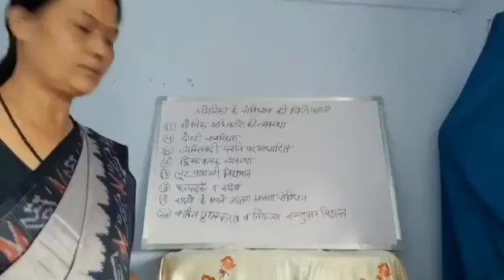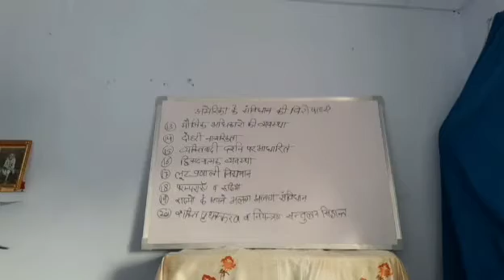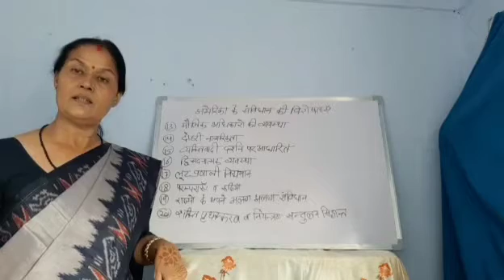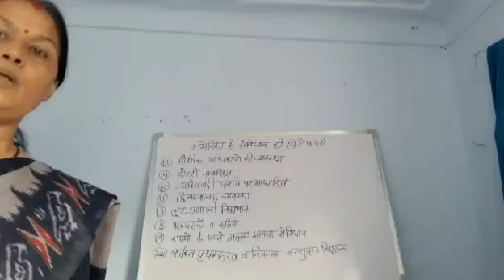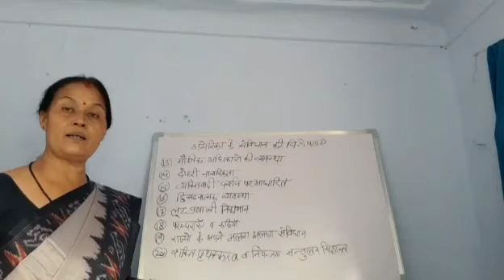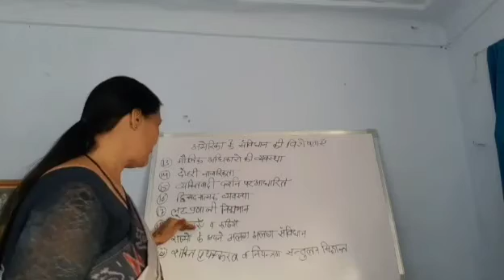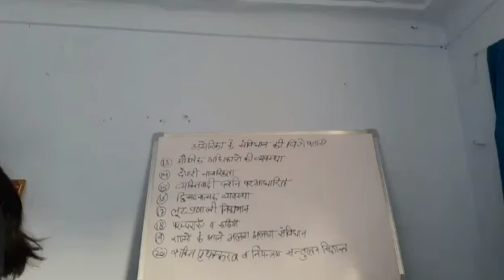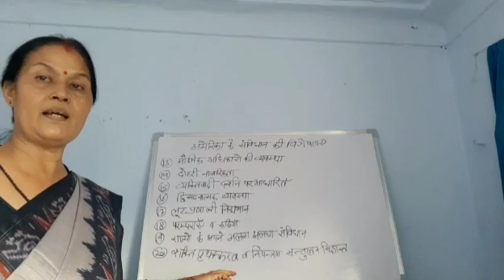अमेरिका का संविधान की विशेषताएं- राजनीति विज्ञान Hindi Lecture in SVM JOBNER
Video Lecture on अमेरिका का संविधान की विशेषताएं- राजनीति विज्ञान Hindi SVM JOBNER for UG political science students at SVM Jobner by prof. Dr Usha Mathur